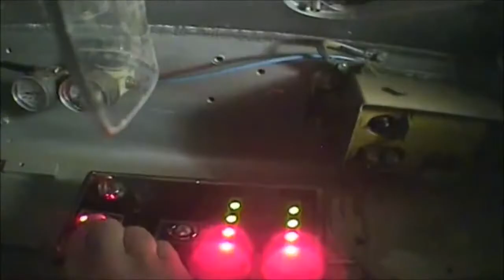Tank Paintball Experience Day with IntoTheBlue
Enjoy a tank driving experience with a difference - paintball guns! Twist and manoeuvre your way around the battlefield and defeat your opponents in a 17 tonne FV432.